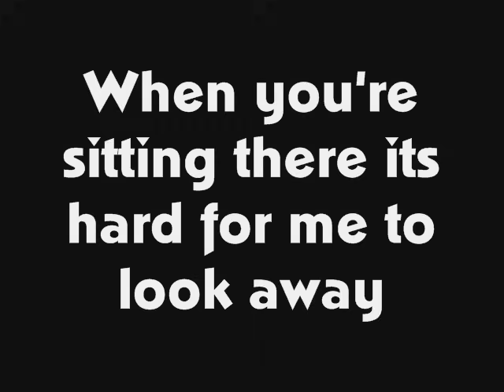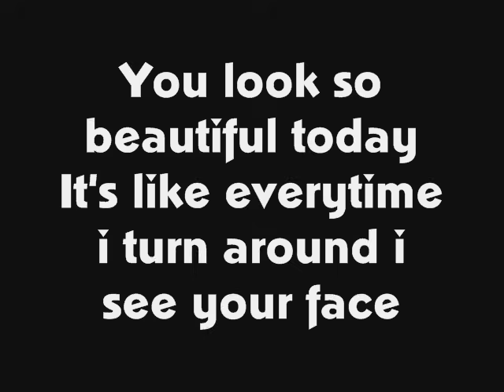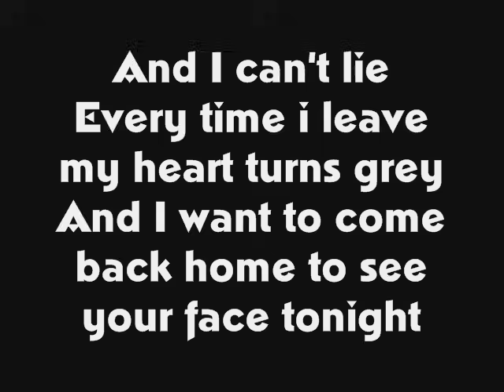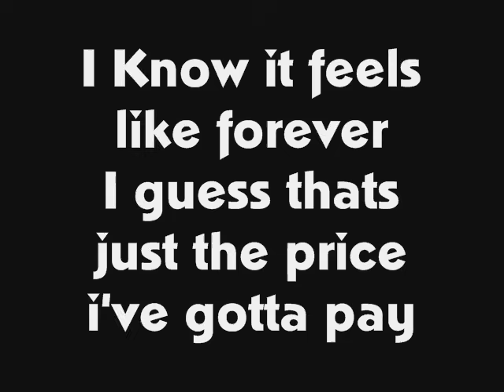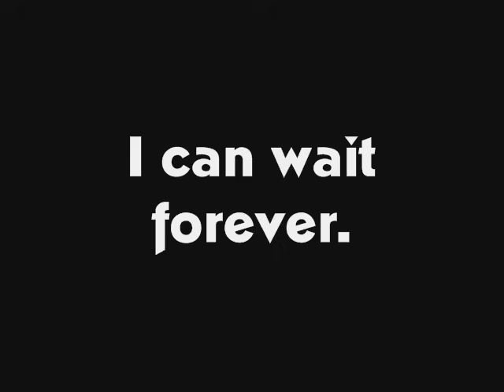I Can Wait Forever - Simple Plan (with lyrics)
I can wait forever by simple plan with lyrics.. i got the pictures off of google.   annd yeaaah so rate and comment on how i did!